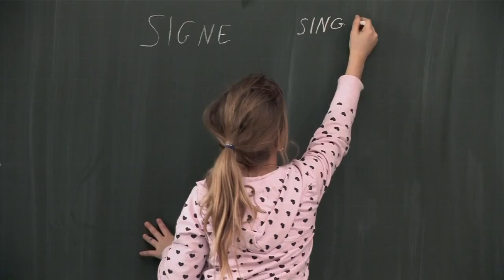Tableau Noir | Official Trailer 2013 HD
Release: 12 August 2013 (Switzerland)    IMDB: 6,8/10
Director: Yves Yersin
Stars: Gilbert Hirschi, Debora Ferrari, Sophie Jacot